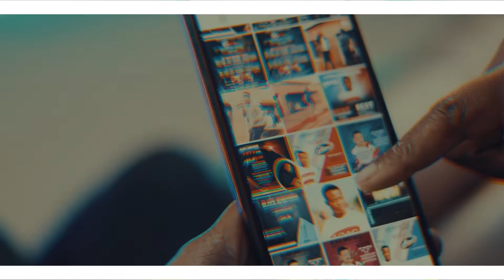Adroit Know Your Love(Official Quarantine Music Video)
Listen to Know Your Day Ones. Out now!
Official Music Video by AdroitB3atz©️ 2021,  Lit Gvng Entertainment, Under Exclusive License
Know Your Day Ones